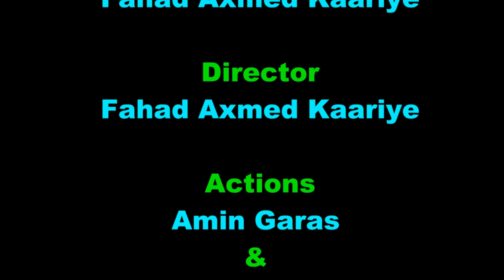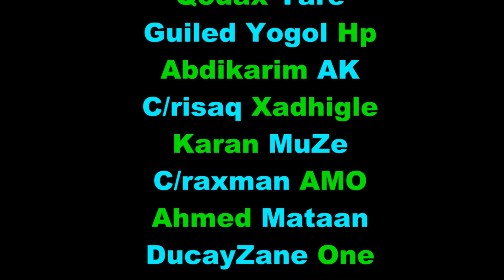Ruwayad Qosol Badan oo Laga Mataley Fal uu ku Kacay AFayeenka Madaxtooyadu Waqtigii uu ahaa Wasiirka